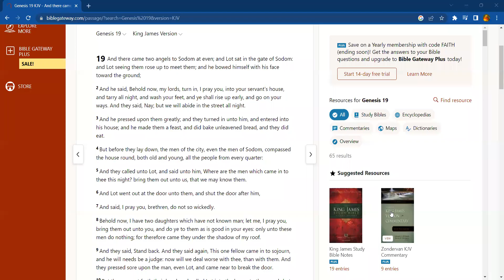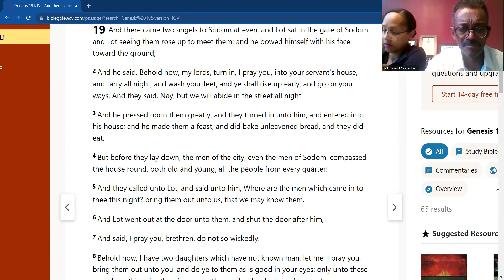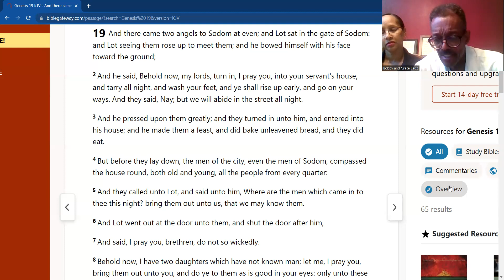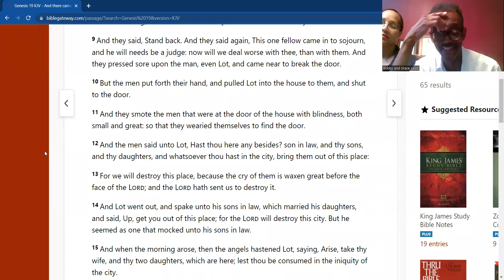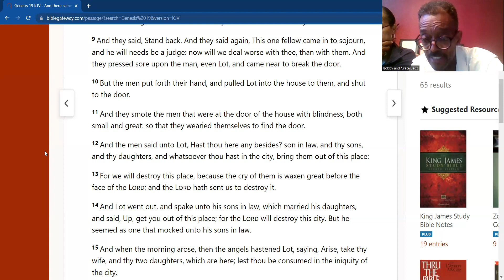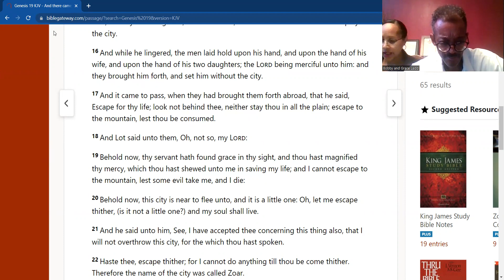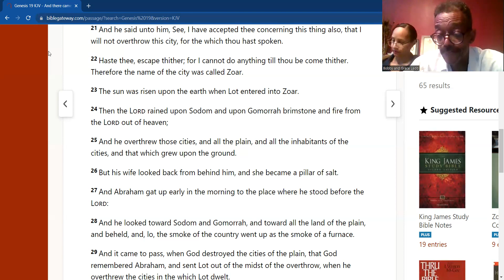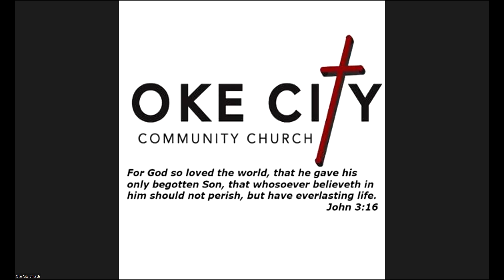God's Mercy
7/20 Bible Study from Genesis 19 about God's mercy despite ourselves.
Also, join us for our weekly services on Zoom:
1. Sunday morning Bible class at 10:30 a.m.
2. Sunday message at 11:30 a.m.
3. 1st and 3rd Wednesdays Women's prayer & fellowship at 7 p.m.
4. Thursday night Bible Study at 7:30 p.m.